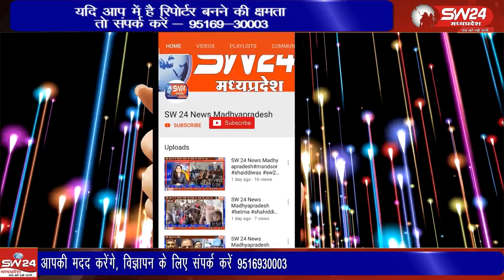भोपाल के जंबूरी मैदान में आपत्ति जनक नारेबाजी करने वाले असामाजिक तत्वों की पुलिस ने धरपकड़ शुरू कर दी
मुख्यमंत्री शिवराज सिंह चैहान के खिलाफ भोपाल के जंबूरी मैदान में आपत्ति जनक नारेबाजी करने वाले असामाजिक तत्वों की पुलिस ने धरपकड़ शुरू कर दी है। भोपाल से ताहीर खान की रिपोर्ट